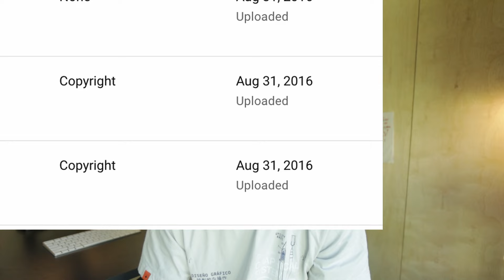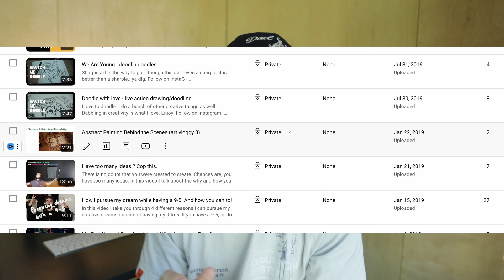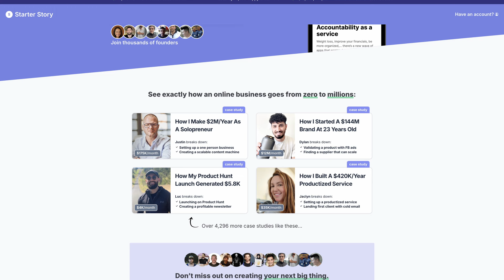How the "Creator Trap" is DESTROYING You! (4 Keys to Freedom)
The "Creator Trap" is destroying your freedom, mental clarity and creator life. In this video I walk through how I was entrapped by the content creation guru's, my personality, my faults and how ultimately you can identify the trap and be set free from it.

As a creative our path is one of uncertainty and discoverability. It often takes longer to find because our interests are so scattered. This is why recognizing these traps, while good intentions, can also set us up for failure.

One of the best ways to walk through your journey, if not THE best way, is with other creatives. People that understand the journey and fight that it takes to press on forward in the content creation journey. Let me know if you ever want to chat. I hope to get a creator community together in the future.